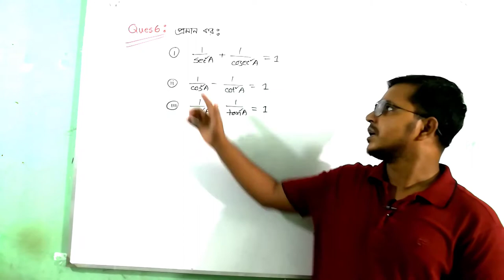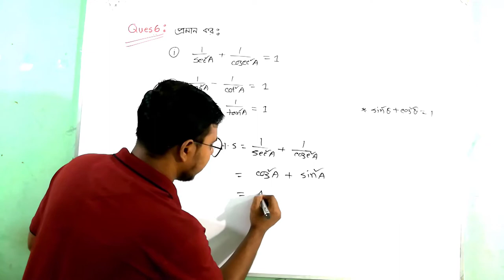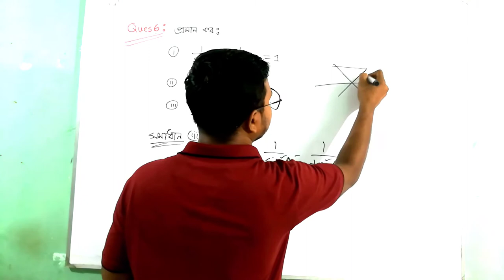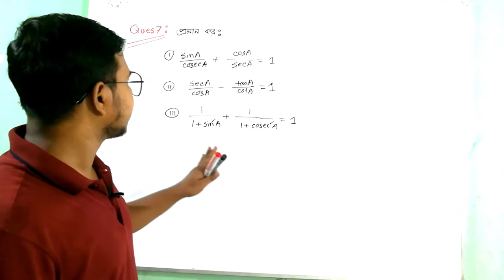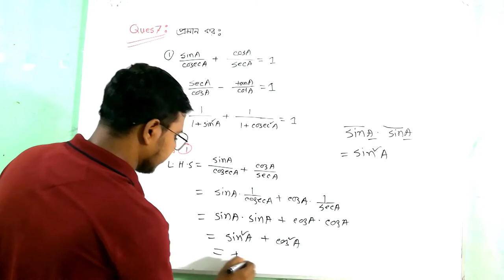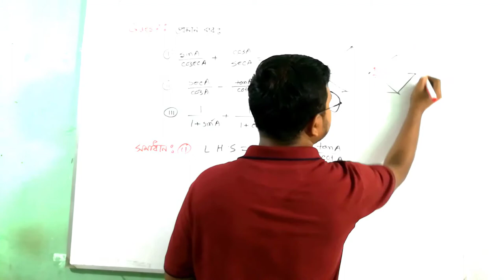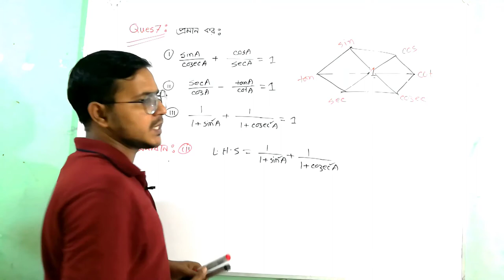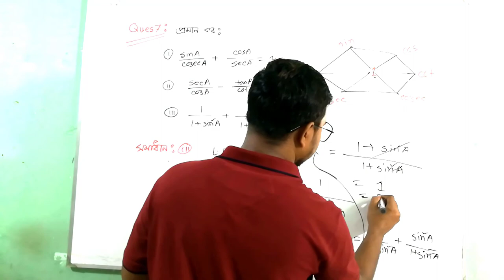SSC সাধারণ গণিত । ত্রিকোণমিতি সমাধান। অনুশীলনী ৯.১। General Math Chapter 9.1। Trigonometry। পাঠ - 4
Hello Everyone,
In this videos I'm going to discus about  all Trigonometry rules  according to NCTB SSC General Math . If you watch this video, I think Your concept of Trigonometry will be clear.
It is the second video of Trigonometry in my channel. The next part of this chapter  will be publish here.
Till then stay here.

Ibrahim's Academic Care is a full time Educational Youtube Channel.